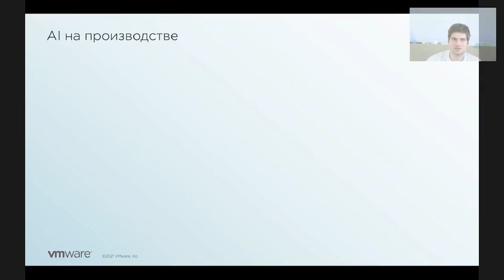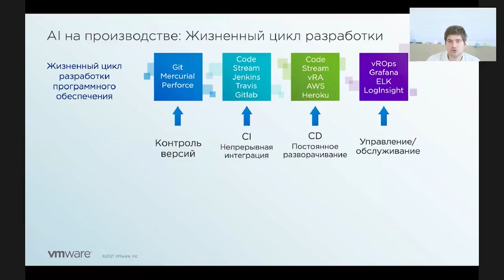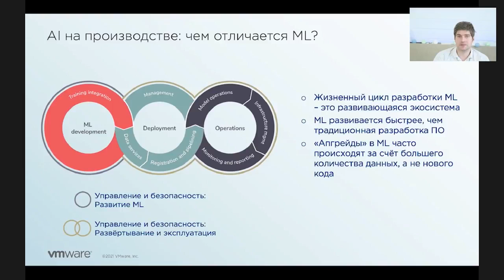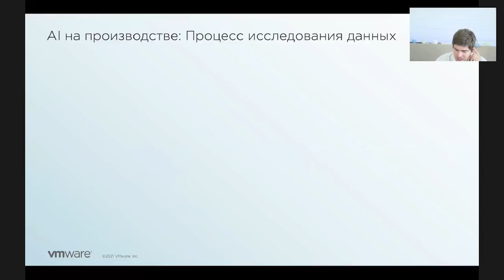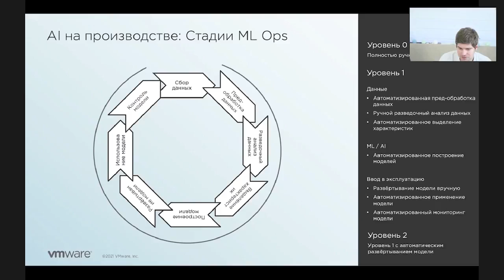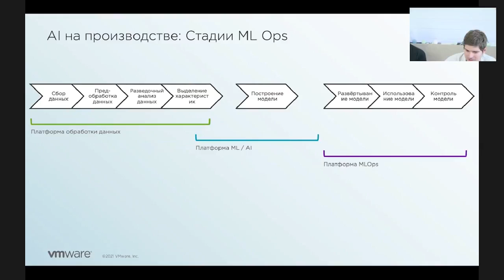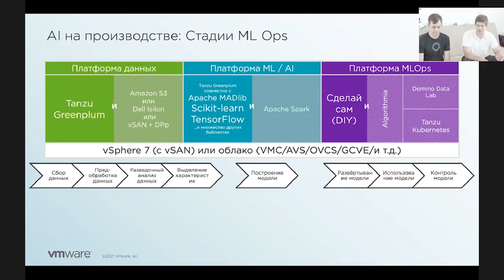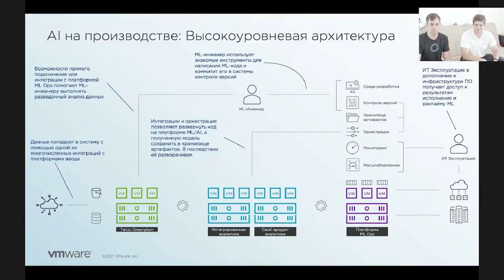Рассказ про MLOps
Вывод моделей ML в производственную среду требует подготовки инфраструктуры с учётом всех особенностей. Об этом и поговорили на нашей сессии Летней Академии VMware 2021.